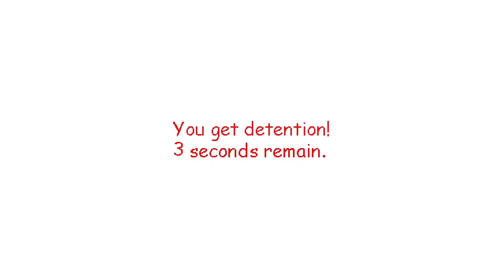iar contra chelutu